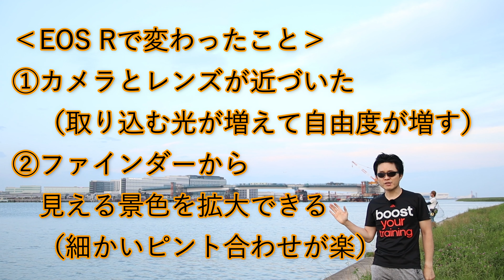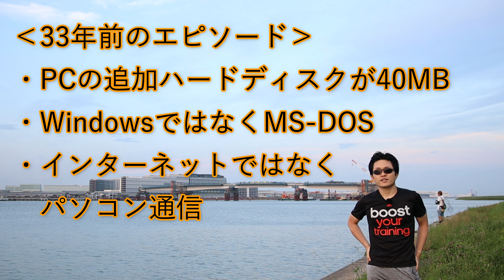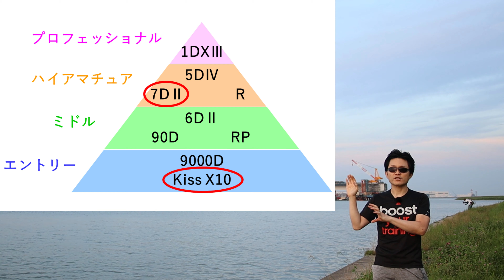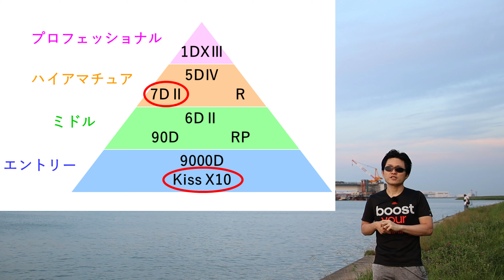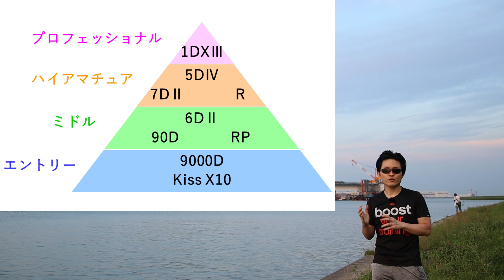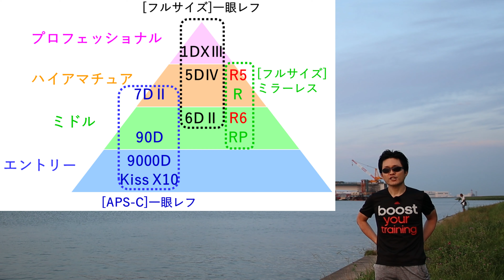【カメラ】Canon カメラの基礎知識を簡潔に解説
登山系写真家のトム川崎です。
前回に引き続きカメラのお話です。

キヤノンのカメラについて、基本的なことを簡潔に解説しました。
EOSに詳しくない人向けの動画です。

この動画を見れば、公開中のティザーサイトで「2020年7月9日 21:00」に発表される可能性が高い「EOS R5」のR5の意味が分かるようになります。

以上です。